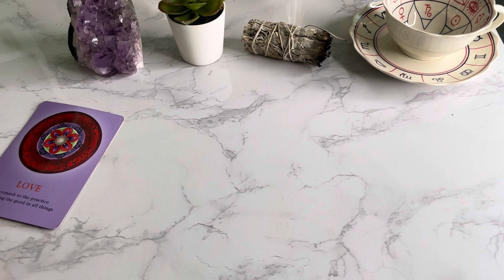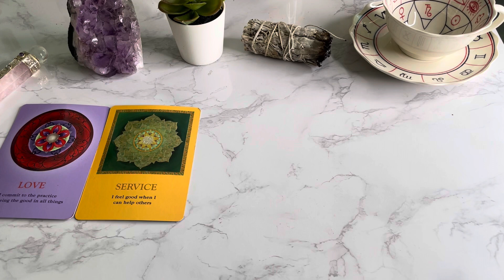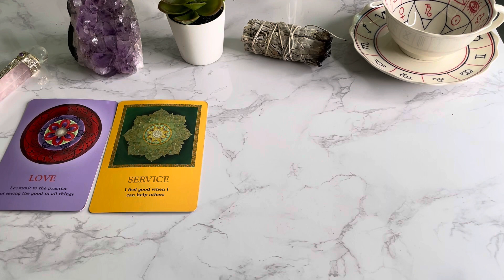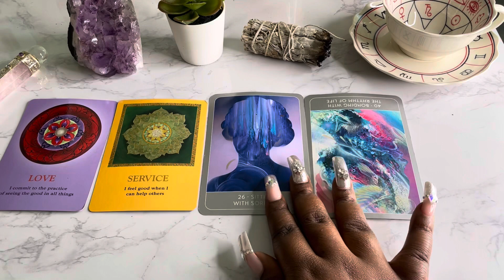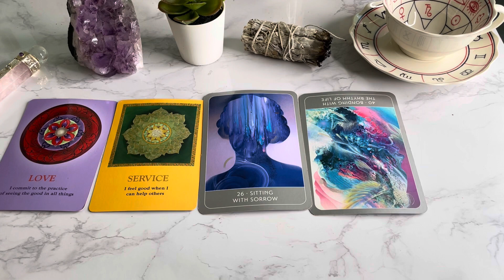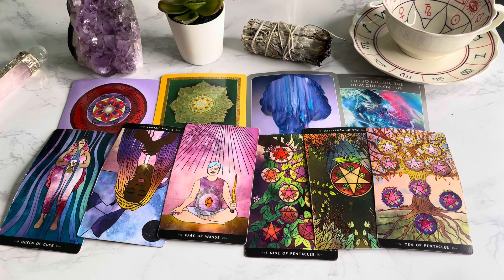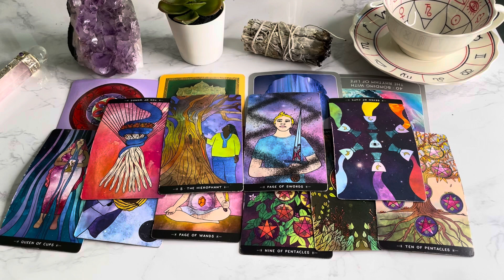Gemini ♊️ What You’re NOT AWARE OF CURRENTLY 🔮👀 September 2022